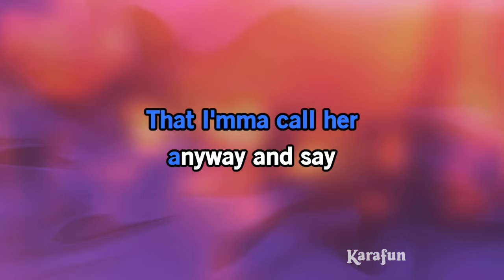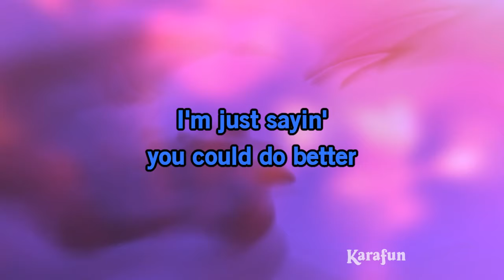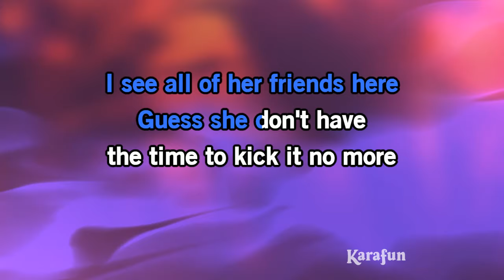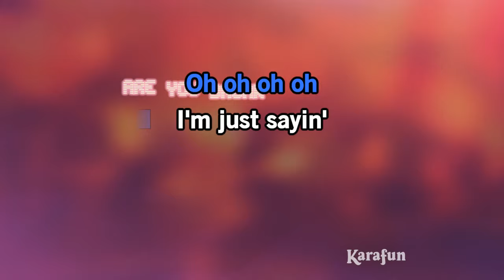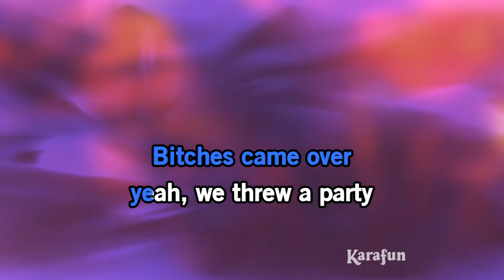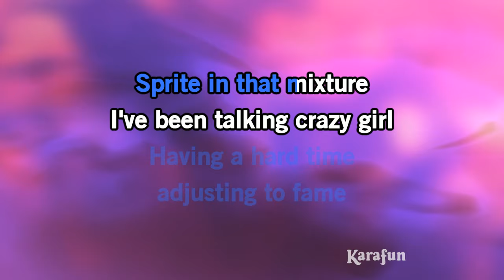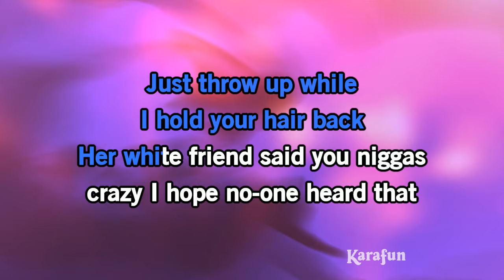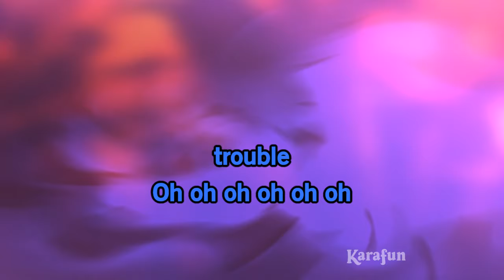Marvin's Room - Drake | Karaoke Version | KaraFun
ℹ️ This version contains a low volume vocal guide to help you learn the song. The karaoke version without the vocal guide is available This recording is a cover of Marvin's Room as made famous by Drake. This version is not the original version, and is not performed by Drake. This instrumental/playback version contains a vocal guide, the lyrics and backing vocals.